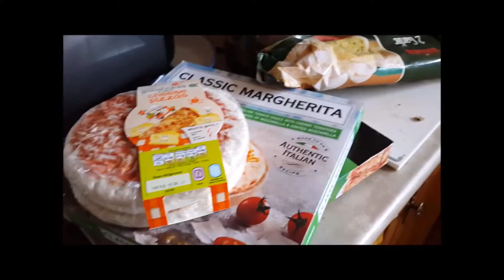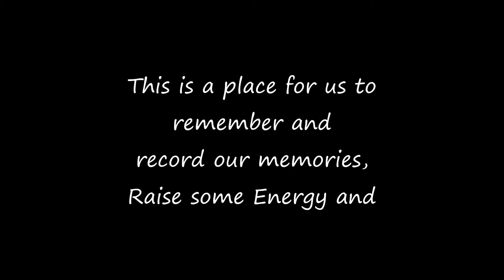WCT DAILY VLOG! STILL UNWELL! DANCING*SHAYLOSS*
In February and March 2016 we are taking on the ShayLoss 30 day fitness challenge.